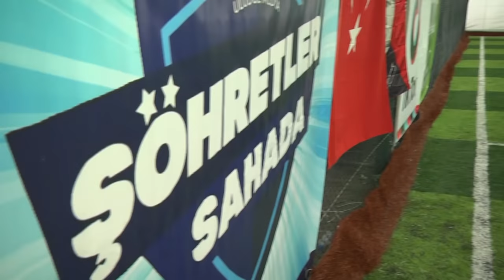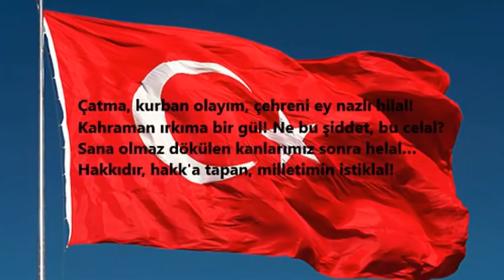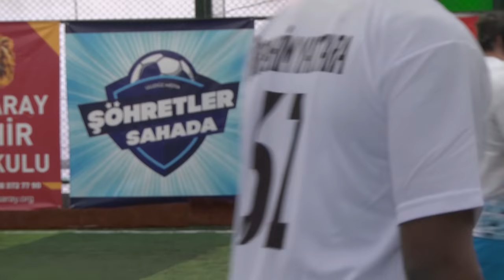Milli Futbolcular vs Fenomenler Maçı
Gelecek videolardan hemen haberdar olmak için bildirimlerimi açık tutun. Bir sonraki videom için fikirlerinizi, bu videom için görüşlerinizi aşağı yorum bırakmayı unutmayın.